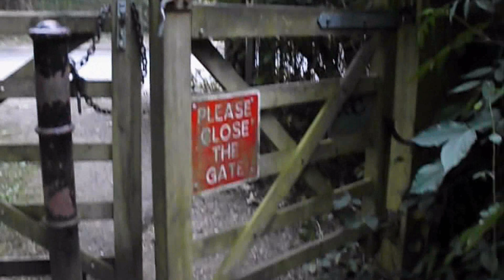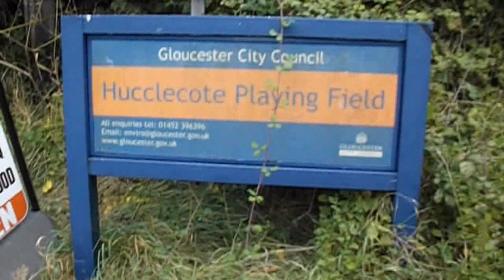VLog9 Part 4 of 4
I give my dog some peanut butter.

I am practising singing a song.

Some horses outside my house.

A walk in the local field with my dog.

A funny story at work a long time ago.

Filmed in July 2024 and August 2024 and September 2024.